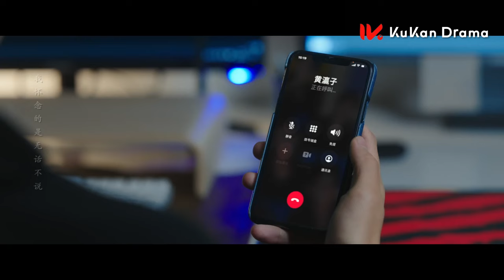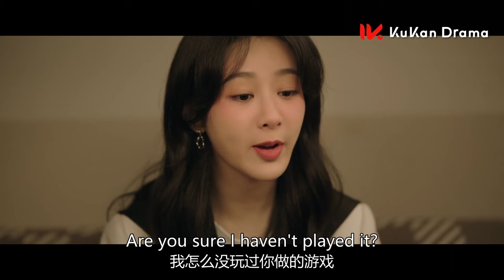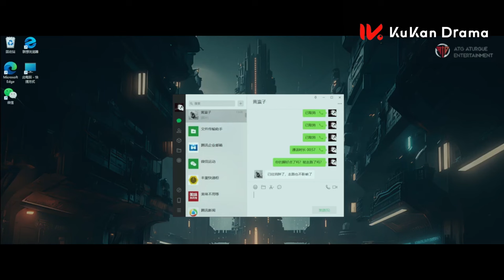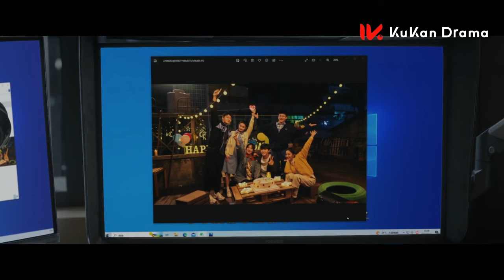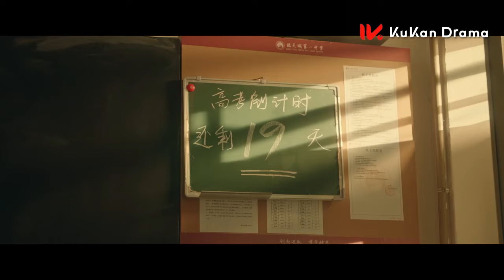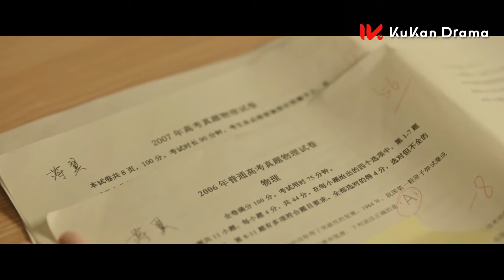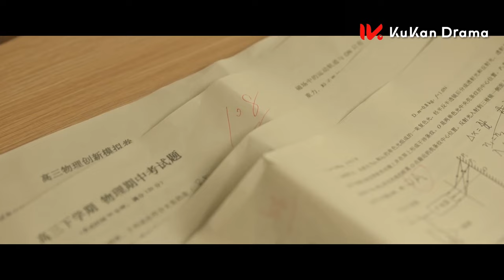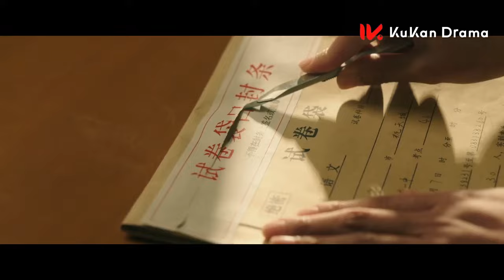【要久久愛💜楊紫純享】09：黃瀛子親眼目睹情敵強吻蔣翼，她轉身傷心離開蔣翼瞬間慌了 | Love Endures | 楊紫 范丞丞 | 都市青春愛情 | KUKAN Drama